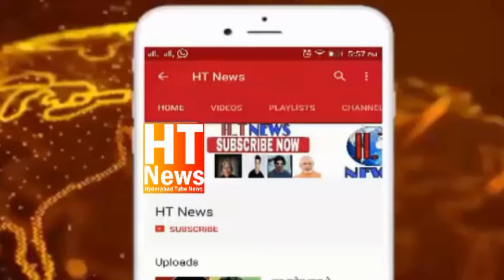New Call Recording Mumtaz Ahmed Khan AIMIM EX MLA Charminar Kya Aimim || Congress Join Karenge Mbt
ViralNew CallRecording MumtazAhmedKhan AIMIM EX MLA Charminar Kya Aimim || Congress Join Karenge Mbt